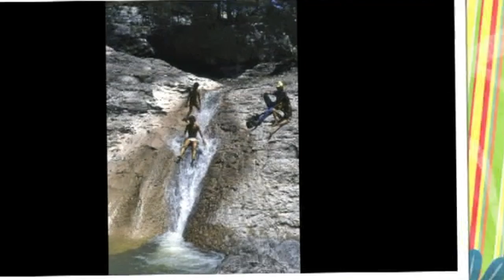Baja & Copper Canyon - 1986